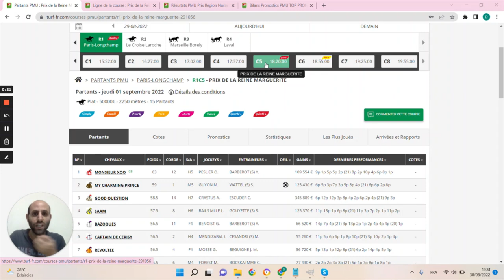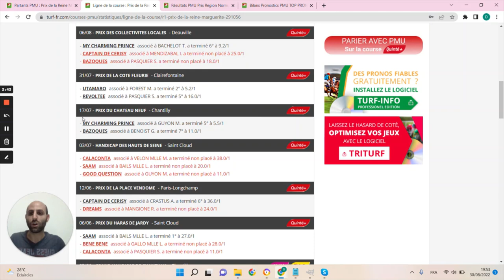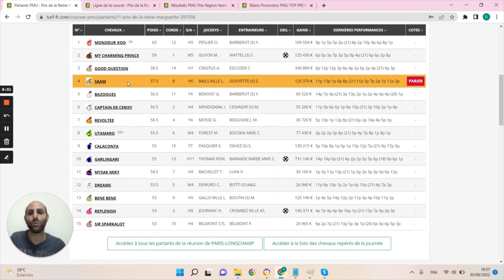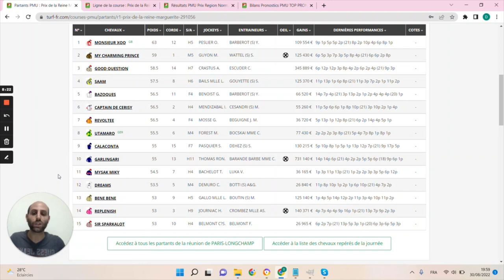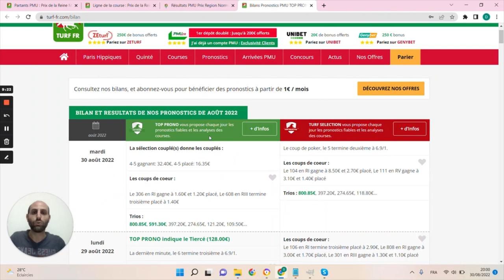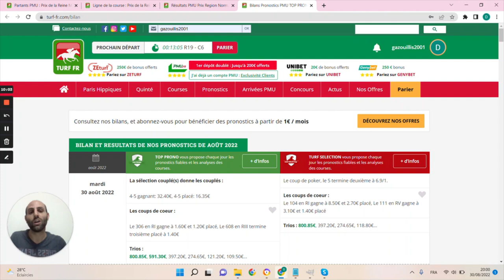PRONOSTICS PMU GRATUIT DE LA MINUTE QUINTE+ DU JOUR JEUDI 1ER SEPTEMBRE 2022 #291056